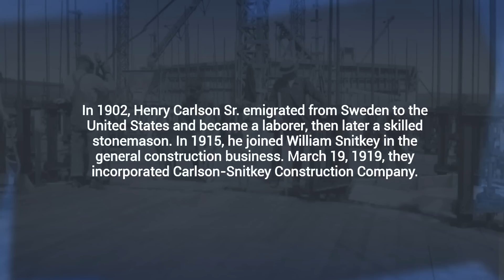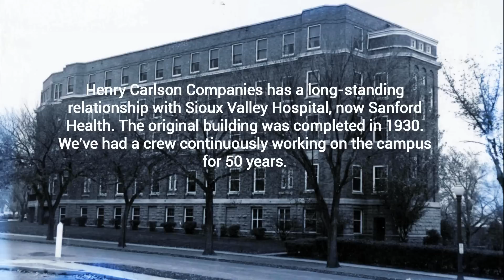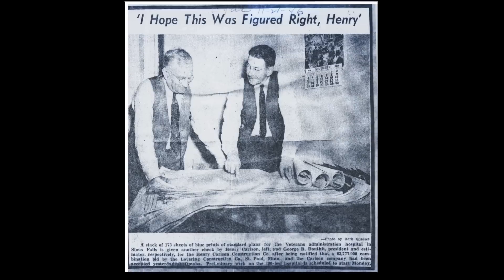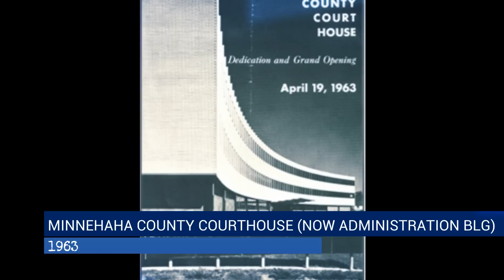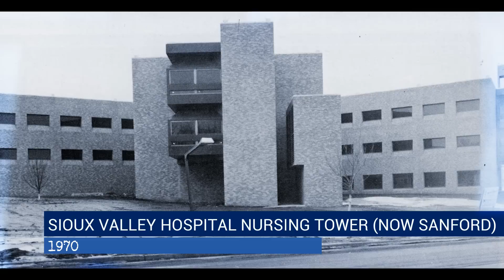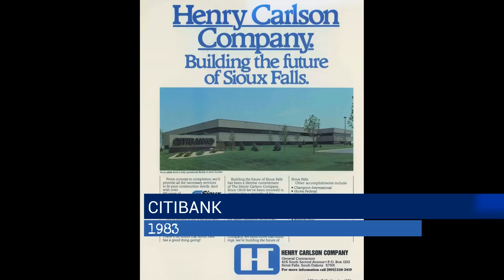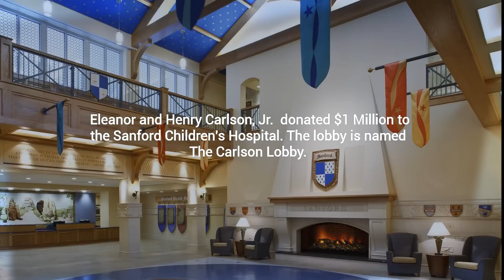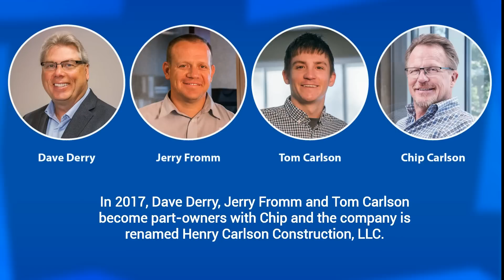Henry Carlson Companies Celebrates 100 Years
Based out of Sioux Falls, SD. Henry Carlson Companies started out as Carlson-Snitkey Construction Company in 1919, then became Henry Carlson Company and has grown into Henry Carlson Construction, LLC. Throughout our 100-year history, we have built a reputation for providing the highest quality pre-construction, construction and post-construction services for all types of commercial, institutional, industrial and healthcare projects.